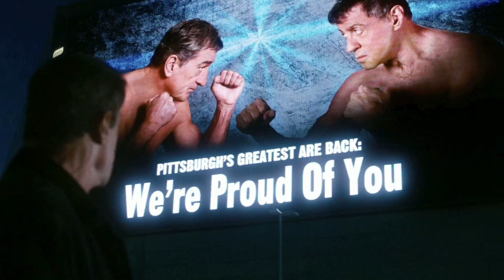Plugged In Movie Review: Grudge Match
PG-13
In this corner, weighing in while bloated, is salacious sexual content! In the far corner, with 35 s-words credited to its career, is unnecessary profanity! Are ... you ... ready ... to ... fumble!?